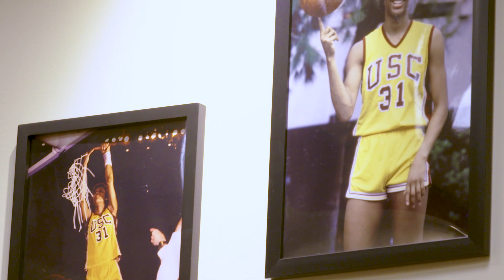Women's Basketball: The Journey - Chapter 1 - Love The Process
Watch the first episode of USC women's basketball's all-access show: The Journey.